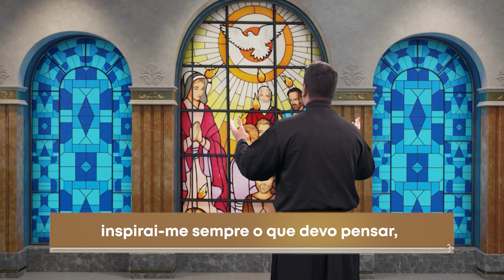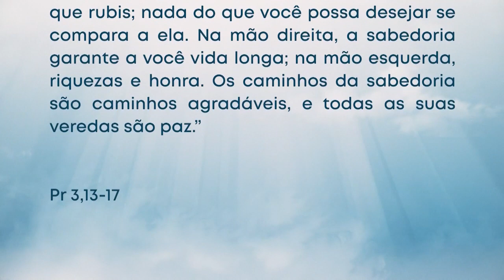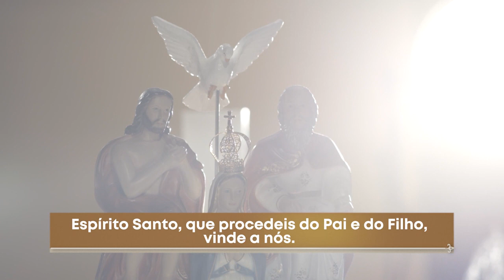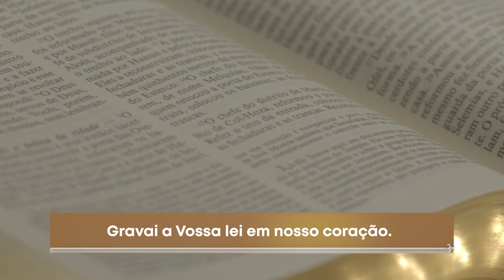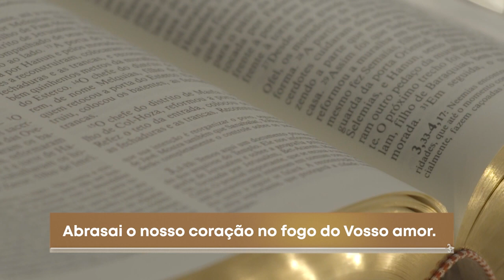Novena do Espírito Santo – 22/12/2022